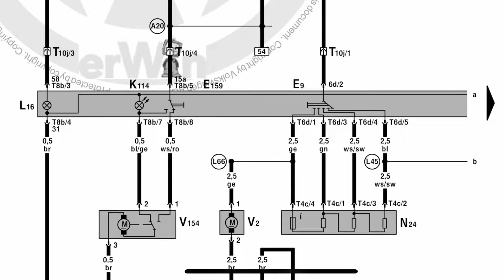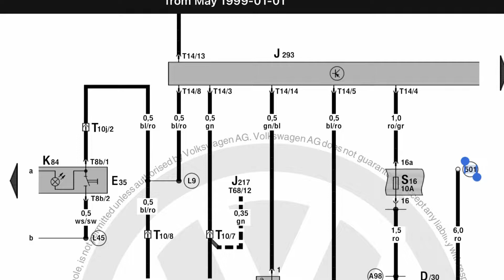Vw golf 4 не включается кондиционер.могла загореться машина